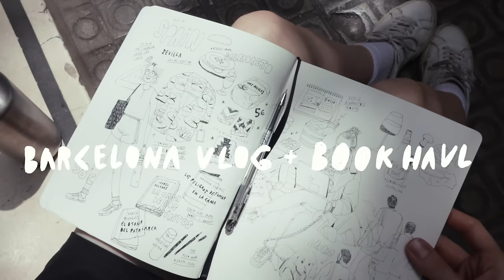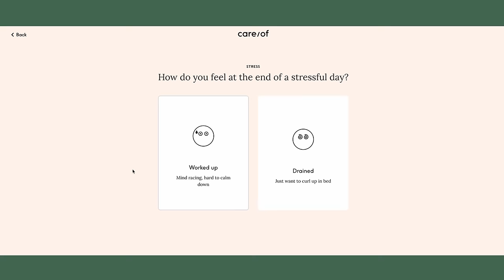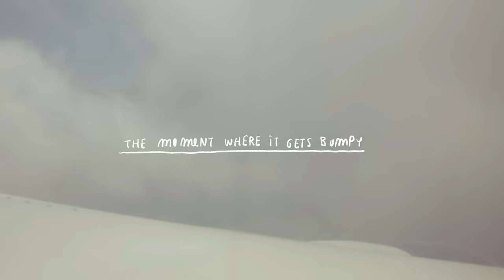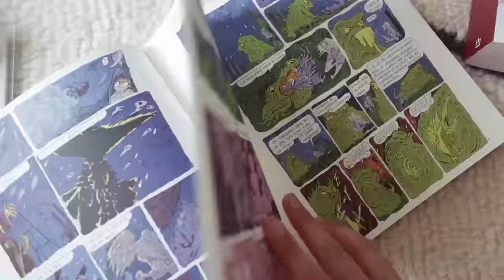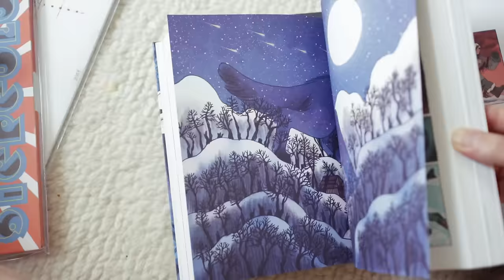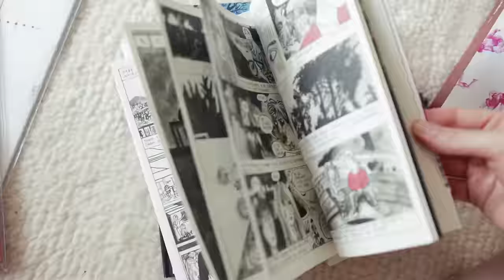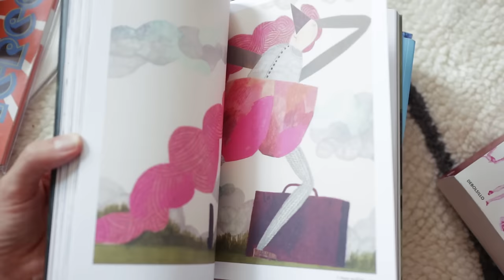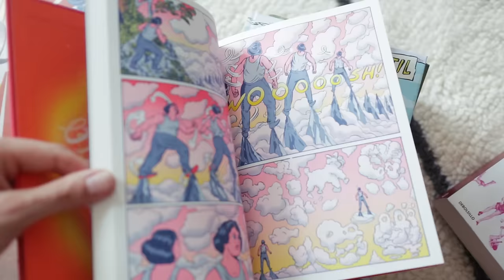exploring cute cafes and bookstores in Barcelona + book haul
0:00 hello and welcome
1:13 on my way to Barcelona
2:41 thank you Care/of!
4:13 plants and museums
4:59 filling up my cup
6:31 cafes and señora behavior
7:46 miro museum
8:54 tiny berlin
9:59 book haul!

•Libreria Finestres
•Libreria La Central
•Fatbottom (graphic novels, comics and zines)
•Casa Batllo
•Casa Mila (La Pedrera)
•Museum Joan Miro
•Nomad Cafe
•Museo MOCO
•Heladeria Paral•elo
•Hey Store

•El Otoño del Patriarca, Gabriel Garcia Marquez
•La Casa de Los Espíritus, Isabel Allende
•two by Cristina Rivera Garza: El Invencible Verano de Liliana, and Nadie Me Vera Llorar
•2666, Roberto Bolaño
•Pequeño Vampir, by Joan Sfar
•Loba Boreal, by Nuria Tamarit
•zines: Waiting and Seis Breves Encuentros (by Luna Pan), Manual de Pippinologia (Giulia Sagramola), Un Sedicesimo numero 61 (Nao Tatsumi), and Mi Vida Sin Ti (Miju Lee)
•Todas las Bicicletas que tuve, by Powerpaola
•Dulce de Leche, by Miguel Vila
•Alfabeto Alemagna, by Hamelin and Beatrice Alemagna
•Un Mundo Hostil, by Gakian and Nuria Just
•Grip, un Viaje Electrizante, by Lale Westvind

For behind the scenes into all the projects I'm working on right now, more sketchbook tours, chonky Q&As, daily Lens, podcast-newsletter and more!

✦ video credits
Thank you so so much to super Kevin for writing the spanish subtitles!
Camera: Canon EOS M6 mark II with a 22mm lens

Things you don't know about this video: still sad Pedrolira by Holden is not available as a vinyl record. Second covid was way nicer than first covid. I forgot how vegan friendly Berlin is, and on that note: Barcelona is also vegan heaven!